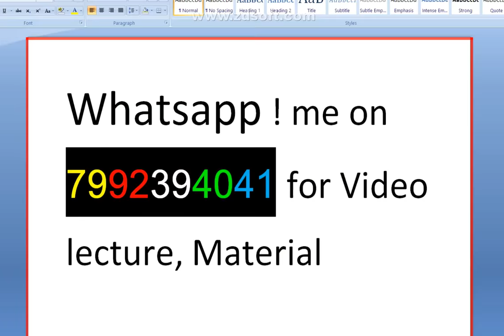Etoos video lectures for IIT JEE and MEDICAL ONLINE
Etoos video lectures for IIT JEE and MEDICAL ONLINE / OFFLINE

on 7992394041